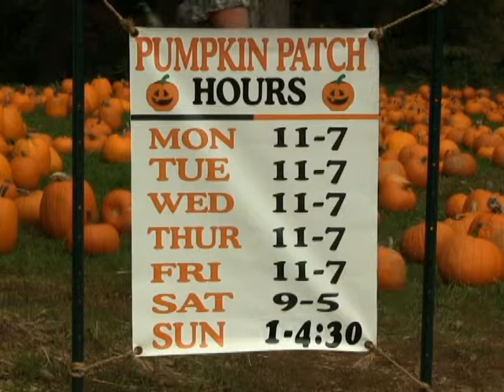Grace Network of Martinsville & HC Pumpkin Patch Fundraiser